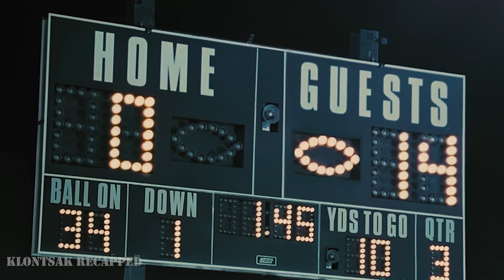She Learns To Use Her Masculine Power After Accidentally Switching Bodies With A Man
Today we will talk about the comedy-romance film, released in 2006.

The movie tells the story of a boy and a girl who were always fighting. One day, they accidentally switched bodies by magic, and their lives began to change dramatically. How will it end for the boy and the girl? Let's find out

Movie title in the first 5 seconds of the video. This video is an explanation of the movie's plot / short retelling of the movie.